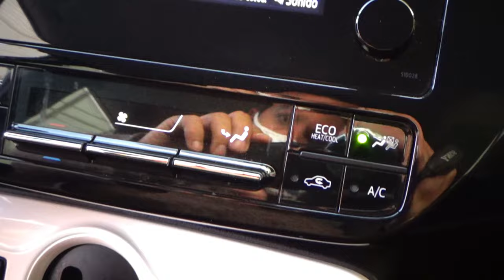Toyota / Prius / 2017 - 11473